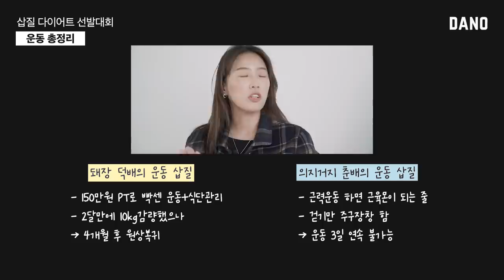[Eng] 다이어트 회사 크루들도 속은 다이어트 방법들🤦 [다이어트약/식욕억제제/절식/금식]ㅣ다노티비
오늘은 산전수전공중전까지 겪은
다이어트만 10년, 12년을 해오신
내공 빵빵한 다노크루를 초대했어요!

일명 '덕배' 크루는 한약, 식욕억제제부터 PT까지,
'춘배'크루는 디톡스, 굶는 다이어트까지🔥
다이어트 이거 해볼까? 저거 해볼까? 고민하고 있는 다노블리들을 위해
그녀들의 다이어트 경험담 스토리를 가져왔어요!

덕배, 춘배 다노 크루와 함께 다이어트 스토리 공감하고,
경험담도 듣고 가세요⚡❗
✔4월 마이다노 3일 무료체험 소식!
*체험 기간 : 4/13(월) ~ 4/15(수)
*신청 기간 : 4/6(월) ~ 4/12(일) 7일간 신청 가능!
❗신청자 인원에 따라 조기마감 될 수 있으니 참고해주세요 :)

▷goo.gl/nCCD5d